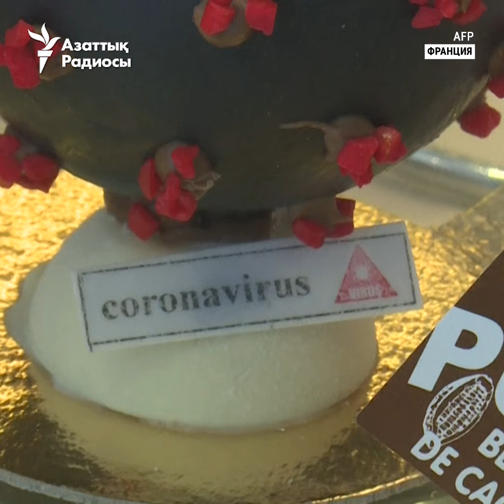"Коронавирустан" дәм татыңыз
Қытайда тараған коронавирус әлемнің жүзге жуық еліне тарап, 111 мыңнан астам адамнан табылды. Қаза болғандар саны 3800-ден асып кетті. Әлемді коронавирус қысқан сәтте франциялық аспаз "Коронавирус" деп аталатын тәтті жасады.